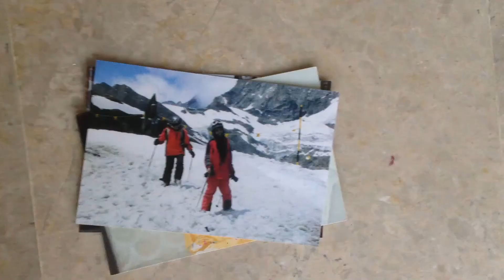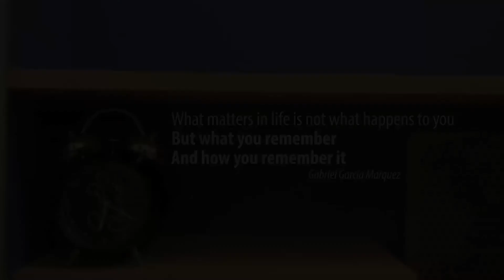Moments | ShogsThoughts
Life is a complied number of moments put together. Some make us happy while other moments make us sad. We create that special moment.

Song: Ed Sheeran - Photograph acoustic cover by Eddie can der Meer

Shogsthoughts.blogspot.com to read my thoughts